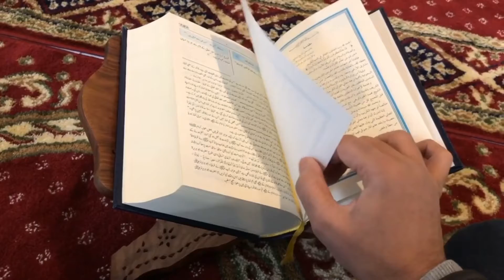Why Caliph Umar (RA) suspended Khalid Bin Waleed (RA)islam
Open Secret
In this video we are going to discuss important event of Islamic history. What were are the causes due to which Hazrat Umar RA suspended the great Muslim solider Hazarat Khalid Bin Waleed RA.